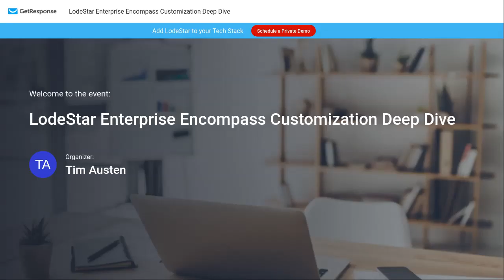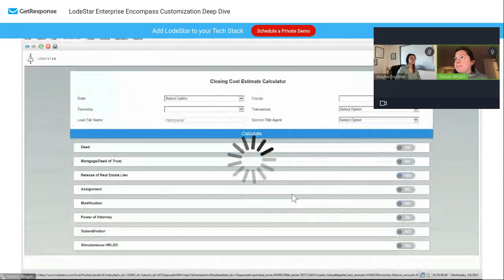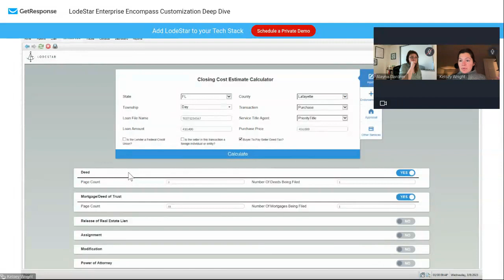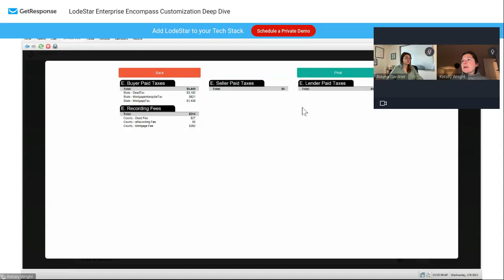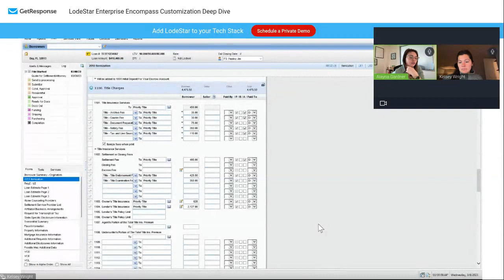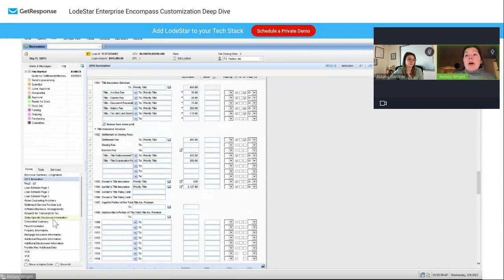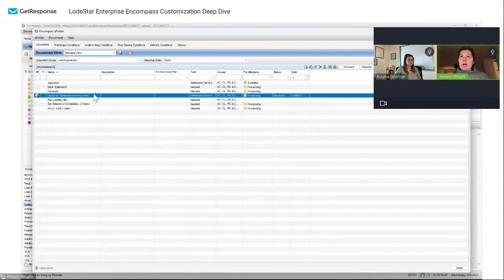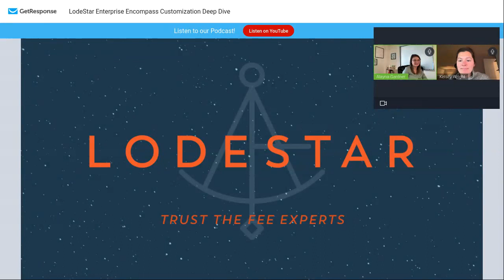WEBINAR: LodeStar Enterprise | Encompass Customization Deep Dive